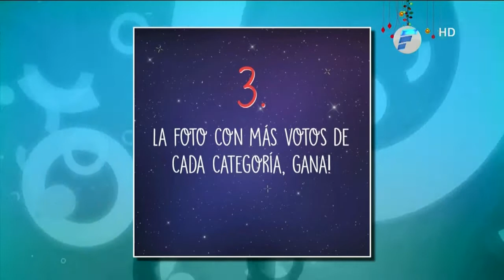Mario Ferreiro visita Vive la Vida